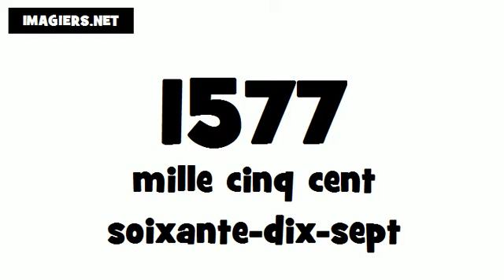Comment prononcer # 1577